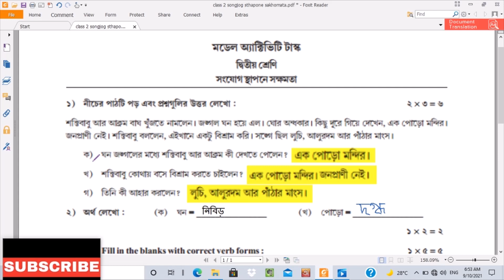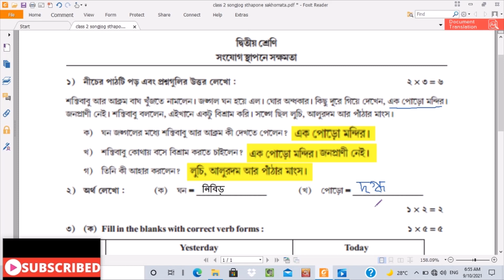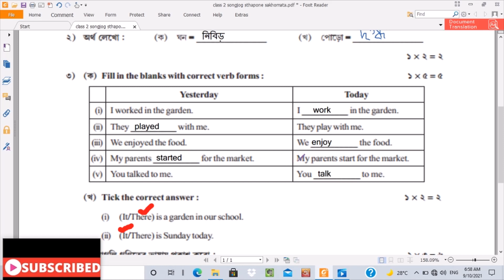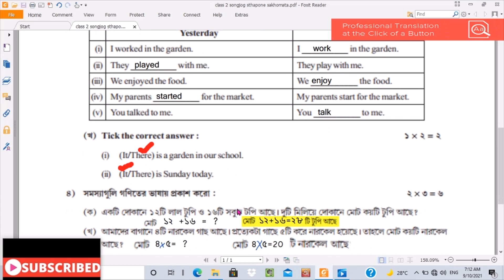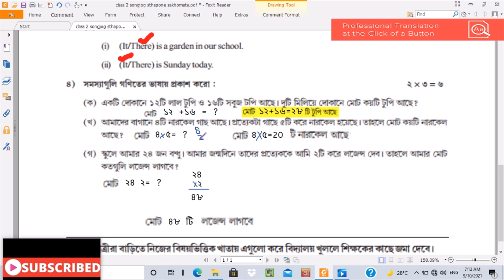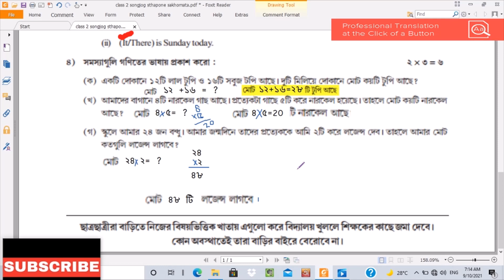মডেল অ্যাক্টিভিটি টাস্ক ক্লাস ২ সংযোগ স্থাপনে সক্ষমতা | Activity Class 2 Sangjog sthapone sakhomota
Model Task Activity, online tutorials, Health and Physical Education,
Math tutorials, English tutorials, Answer of Model Activity Task,
interview guide, Physical Education, activity task, answer activity task,
H I Education, answer of September' model activity task,  activity task for primary school students, answer of activity task for west Bengal board student, preparation and guide for physical education, CSC SSC MSC physical education guide.
মডেল অ্যাক্টিভিটি টাস্ক ক্লাস ২ সংযোগ স্থাপনে সক্ষমতা , Model Activity Task Class 2 Sangjog sthapone sakhomota, সেপ্টেম্বর মাসের মডেল অ্যাক্টিভিটি টাস্ক সংযোগ স্থাপনে সক্ষমতা দ্বিতীয় শ্রেণী , প্রথম শ্রেণী থেকে দশম শ্রেণীর মডেল অ্যাক্টিভিটি টাস্কএর উত্তর সহ আলোচনা , Hanif Ikbal, H I Education, online solved model task activty 2021 of all school subjects, model task activities for health and physical education, class one to twelve tutorials for health and physical education, solved model activities task, math tutorials, bengali tutorials, model activity task of west bengal board, swasthya-o-sharirsikhsa, kids learnig, learning A B C D, sishu sikha, মডেল অ্যাক্টিভিটি টাস্ক স্বাস্থ্য ও শারীর শিক্ষা শিশু শিক্ষা , অ অ ই ঈ শিক্ষা, বর্ণ পরিচয় , learn colours, learn shapes,